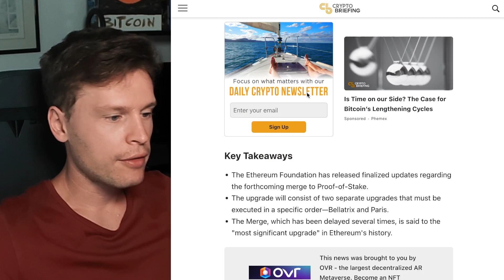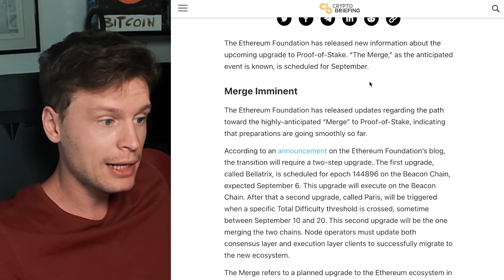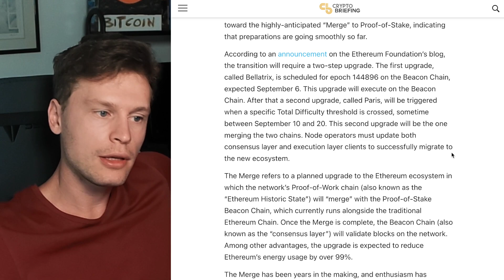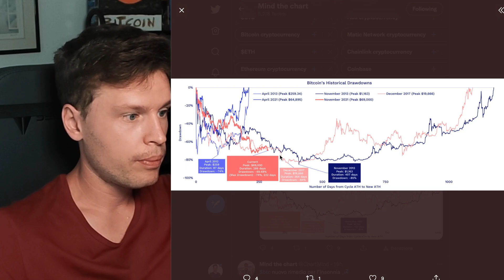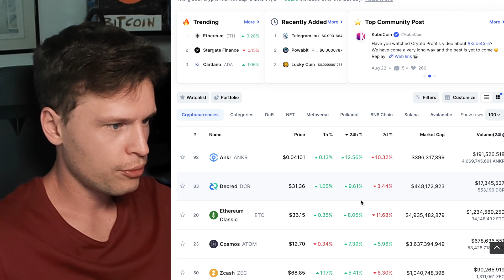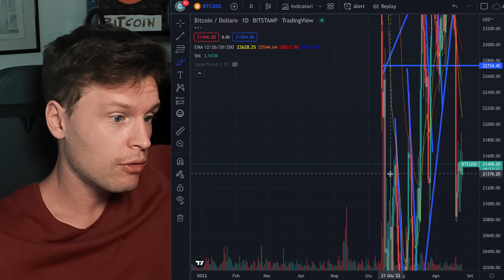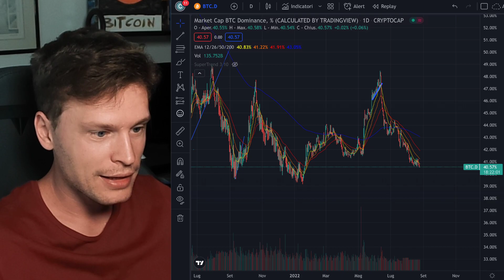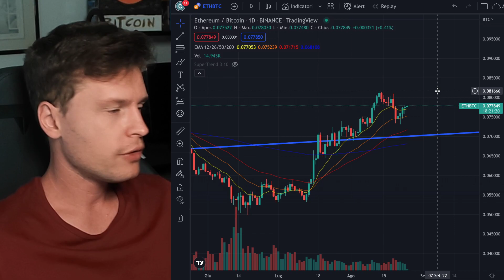☕️😱 GUARDA SUBITO QUESTA CHART: MOSSA IDENTICA?! 😱☕️ MORNING with CRYPTO BITCOIN / ALTCOINS [25/08]